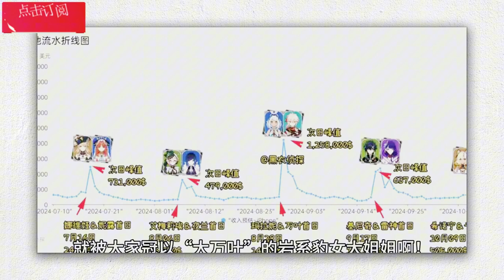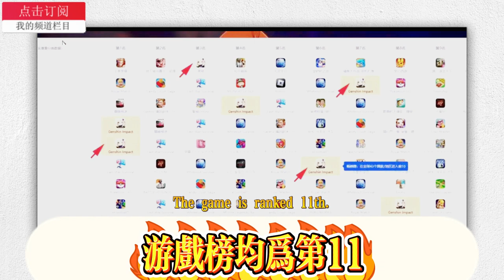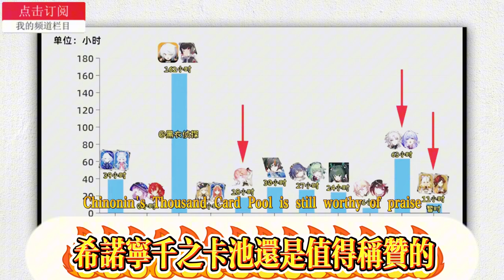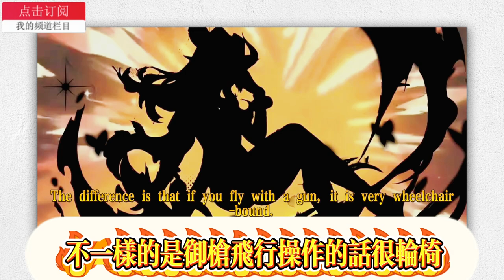5.1希諾寧/千織流水大反轉！首日超二本線11小時！日服登頂！近半年最佳卡池！ 5.2鍾離插隊，溫蒂無了！ 5.3火神/冰女定位曝光，僕人售後來了！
5.1 Sinoning/Chiori Ryusui's big turnaround! Super 2nd line for 11 hours on the first day! Topped the Japanese server! The best card pool in the past six months! 5.2 Zhongli cuts in line, Wendy is gone! 5.3 Vulcan/Ice Girl's positioning is revealed, servant after-sales is here!